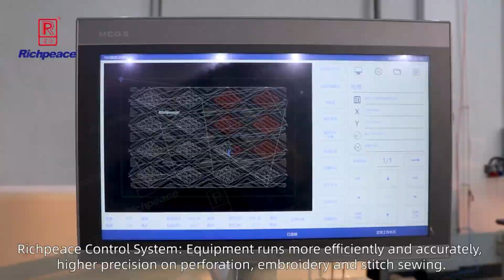SewPerEmb all in one machine for Leather Upholster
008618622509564